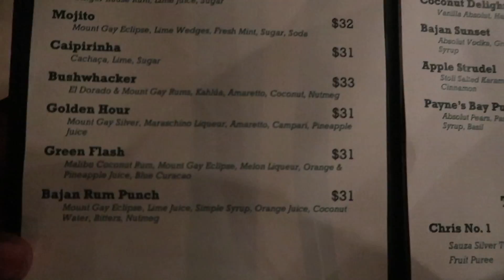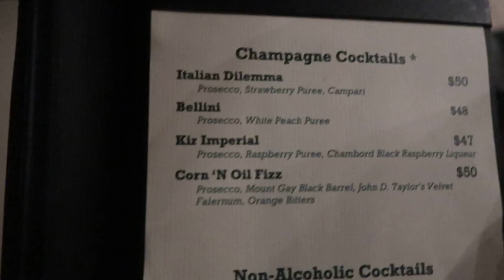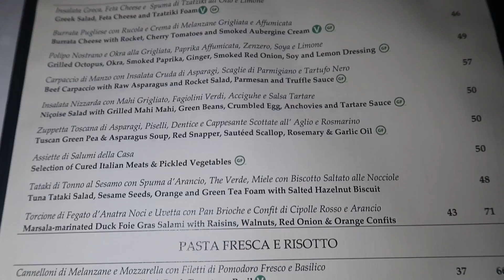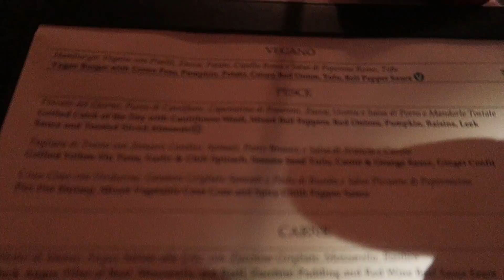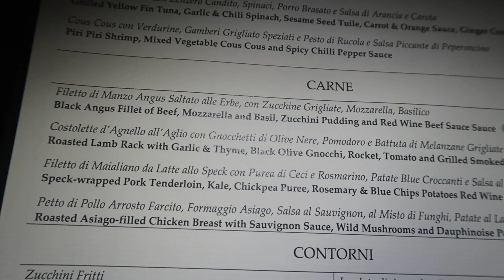Surprising Boyfriend for his Birthday | Daphne's Restaurant Barbados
Surprising Boyfriend for his birthday at Daphne's Restaurant in Barbados was Ookay.. I wouldnt go again to be honest .. I will keep it real with you guys 100!

1. Canon G7x Mark ii: -

2. 12" Flexible Tripod: -

3. Mini Flexible Tripod: -

4. 64 Gb SanDisk Memory Card: -

5. 3 pk Glass Screen Protector for Canon G7X Mark II:  -

6. Waterproof Case | Pelican 1010 Micro Case: -

7. Camera Bracket Mount Heavy Duty Photography Video L-bracket with Standard Flash Shoe Mounts: -

8. NEEWER 160 LED CN-160 LIGHT: -

STALK ME:)